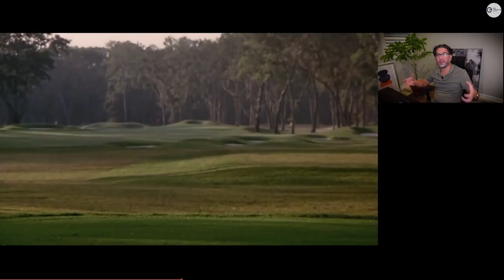ECA Fall '21 Post-Production Lecture Excerpt: Scene Breakdown with Bryan Yokomi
An excerpt from a lecture by Bryan Yokomi in his online course: "Art of the Cut."

Watch as Bryan Yokomi provides a professional breakdown of the editing, scene composition, and filmmaking behind a scene from the movie, "The Legend of Bagger Vance (2000)."